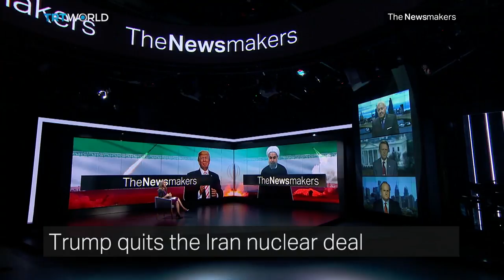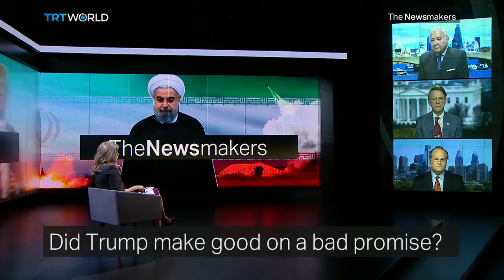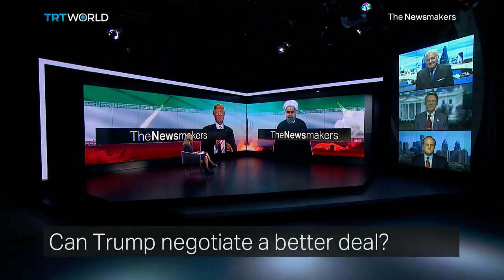Has Donald Trump isolated the US after quitting the Iran nuclear deal?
Minutes after Trump's announced he was pulling out of the Iran nuclear deal, Iranian President Hassan Rouhani threatened to enrich even more uranium than before. The UK, France and Germany issued a joint statement saying they're prepared to move ahead with their own Iran deal.

Guests:
Mehrdad Khonsari
Former Iranian diplomat

Thomas Countryman
Former US Assistant Secretary of State

Michael Johns
Co-founder of the conservative Tea Party movement